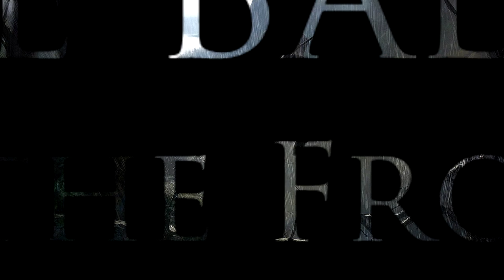"Across The Earth" - Assassin's Creed | Exploration & Ambient Soundtrack Mix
Join us on a musical and geographically planned journey through the countries and cultures of Assassin's Creed and enjoy over 4 hours of Exploration and Ambient Soundtrack from Jerusalem to Siwa.

Tracklist:

0:00 - 3:09 Jesper Kyd - City of Jerusalem
3:09 - 4:52 Jesper Kyd - Dunes of Death
4:52 - 6:17 Jesper Kyd - Acre
6:17 - 10:03 Jesper Kyd - Damascus Underworld
10:03 - 14:24 Jesper Kyd - Masyaf Castle
14:24 - 17:49 Jesper Kyd - Welcome to Konstantiniyye
17:49 - 20:49 Jesper Kyd - Byzantium
20:49 - 24:46 Jesper Kyd - Nova Roma
24:46 - 26:05 The Flight - Naxos Island
26:05 - 27:29 The Flight - The Secret Land of Artemis
27:29 - 28:45 The Flight - The Messare Plain
28:45 - 30:14 The Flight - Valley of the Two Kings
30:14 - 32:39 The Flight - The Hills of Attika
32:39 - 34:00 The Flight - The Shores of Megaris
34:00 - 35:41 The Flight - The Secret Land of Apollo
35:41 - 37:30 The Flight - Kephallonia Island
37:30 - 42:45 Jesper Kyd - City of Rome
42:45 - 46:04 Jesper Kyd - Rome Countryside
46:04 - 48:10 Jesper Kyd - Arrival in Monteriggioni
48:10 - 52:23 Jesper Kyd - Home in Florence
52:23 - 54:43 Jesper Kyd - Ezio in Florence
54:43 - 57:49 Jesper Kyd - Tour of Venice
57:49 - 1:01:39 Jesper Kyd - Dreams of Venice
1:01:39 - 1:04:26 Chris Tilton - Versailles for Sore Eyes
1:04:26 - 1:06:15 Chris Tilton - Follow my Lead
1:06:15 - 1:06:53 Chris Tilton - Île Saint-Louis
1:06:53 - 1:07:36 Sarah Schachner - Île de la Cité
1:07:36 - 1:10:12 Sarah Schachner - What it has always been
1:10:12 - 1:13:22 Stephanie Economou - Francia
1:13:22 - 1:14:45 Chris Velasco - Basilica
1:14:45 - 1:17:27 Austin Wintory - London is Waiting
1:17:27 - 1:21:09 Austin Wintory - Bank of England
1:21:09 - 1:22:59 Austin Wintory - Cathedrals of Steel
1:22:59 - 1:24:02 Austin Wintory - The Strand
1:24:02 - 1:25:54 Austin Wintory - The Churning Seas of London
1:25:54 - 1:29:19 Jesper Kyd - Kingdom of Wessex
1:29:19 - 1:32:26 Jesper Kyd - Nightfall in Wessex
1:32:26 - 1:34:50 Sarah Schachner - Trust the Currents
1:34:50 - 1:37:54 Sarah Schachner - The Fate of East Mercia
1:37:54 - 1:40:42 Sarah Schachner - Ravensthorpe
1:40:42 - 1:46:03 Jesper Kyd - Kingdom of East Anglia
1:46:03 - 1:50:11 Jesper Kyd - Reflections in East Anglia
1:50:11 - 1:53:34 Jesper Kyd - Clouds over Northumbria
1:53:34 - 1:57:22 Sarah Schachner - Frozen Lands
1:57:22 - 1:59:46 Jesper Kyd - Nott
1:59:46 - 2:00:40 Sarah Schachner - Rivers and Fjords
2:00:40 - 2:02:39 Sarah Schachner - Voices of Fornburg
2:02:39 - 2:06:00 Jesper Kyd - Out of the North (feat. Einar Selvik)
2:06:00 - 2:07:37 Max Aruj - Shores of Inis Fáil
2:07:37 - 2:09:46 Max Aruj - Bounteous Fields
2:09:46 - 2:11:46 Max Aruj - A Wild Place
2:11:46 - 2:13:27 Einar Selvik - Flann for Éirinn, the Coronation (feat. Julie Fowlis)
2:13:27 - 2:15:48 Elitsa Alexandrova - Northern Lights
2:15:48 - 2:17:18 Elitsa Alexandrova - Mysterious North
2:17:18 - 2:19:52 Elitsa Alexandrova - North Atlantic
2:19:52 - 2:22:19 Lorne Balfe - Climbing the Mast
2:22:19 - 2:24:31 Lorne Balfe - Welcome to Boston
2:24:31 - 2:27:26 Lorne Balfe - Through the Frontier
2:27:26 - 2:30:13 Lorne Balfe - Homestead
2:30:13 - 2:32:30 Lorne Balfe - Manor Mysteries
2:32:30 - 2:34:28 Lorne Balfe - Fetching the Lumber
2:34:28 - 2:37:11 Lorne Balfe - Streets of New York
2:37:11 - 2:38:58 Winifred Philipps - Secrets of the Bayou
2:38:58 - 2:41:06 Winifred Philipps - Safe Harbour
2:41:06 - 2:44:12 Brian Tyler - The Endless Oceans
2:44:12 - 2:46:51 Brian Tyler - Life at Sea
2:46:51 - 2:49:49 Brian Tyler - Cuban Capital
2:49:49 - 2:52:50 Brian Tyler - Streets of Havana
2:52:50 - 2:55:37 Brian Tyler - The Islands of the West Indies
2:55:37 - 2:57:10 Brian Tyler - Deep Sea Diving
2:57:10 - 2:58:36 Brian Tyler - Unfathomable Depths
2:58:36 - 3:00:09 Brian Tyler - Into the Jungle
3:00:09 - 3:01:45 Brian Tyler - Jungles of the Caribbean
3:01:45 - 3:05:39 Brian Tyler - The Spanish Empire
3:05:39 - 3:08:25 Brian Tyler - The British Empire
3:08:25 - 3:09:58 Olivier Deriviere - The Freedom Cry
3:09:58 - 3:10:52 Olivier Deriviere - Ogou O
3:10:52 - 3:13:11 Olivier Deriviere - United
3:13:11 - 3:14:49 Brian Tyler - Cruising the Caribbean
3:14:49 - 3:18:00 Brian Tyler - Secrets of the Maya
3:18:00 - 3:20:04 Winifred Philipps - Mayan Labyrinth
3:20:04 - 3:23:37 Aaron Miller - Chronicles Russia Main Theme
3:23:37 - 3:27:28 Aaron Miller - Forbidden City
3:27:28 - 3:29:37 Aaron Miller - Grotto
3:29:37 - 3:33:15 Aaron Miller - Chronicles India Main Theme
3:33:15 - 3:36:13 Sarah Schachner - The Shimmering Sands
3:36:13 - 3:38:42 Sarah Schachner - Nomads of the White Desert
3:38:42 - 3:40:13 Sarah Schachner - Desert Delirium
3:40:13 - 3:41:29 Sarah Schachner - Scarf in the Wind
(continues in the comments)

If you're looking for the concept art, have a look over